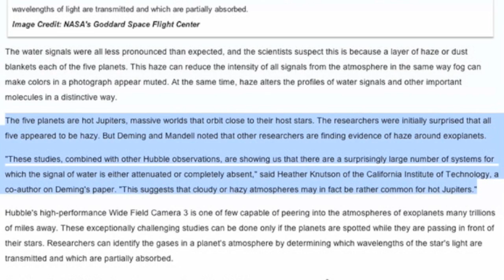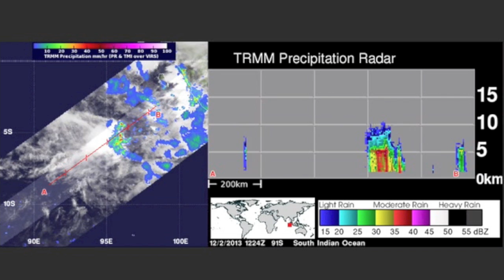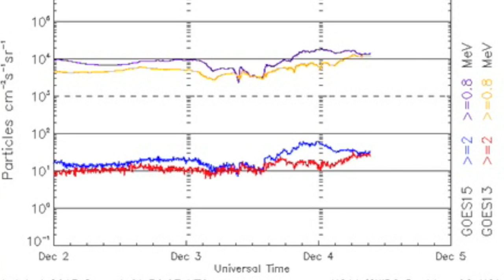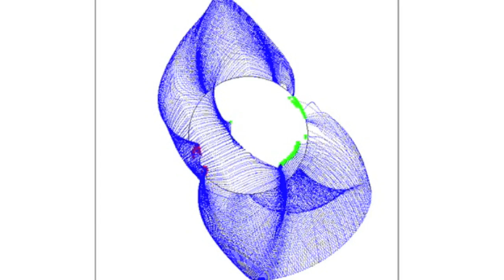5MIN News December 4, 2013: NASA Starwater, Spaceweather